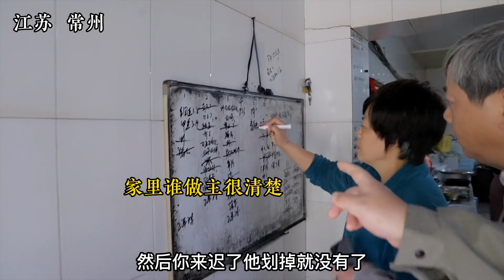98%常州人不知道的乡村饭店，老板娘家庭地位高，绝对话语权